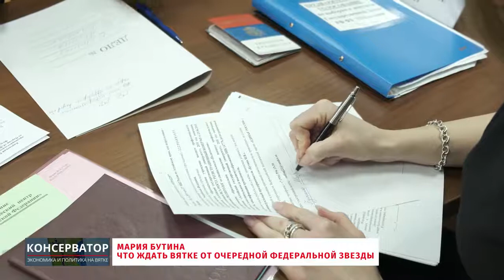Что ждать Вятке от Марии Бутиной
Кто представляет Кировскую область в Государственной думе? О "существовании" многих депутатов не знают даже те, кто пристально следит за вятской политикой. Если гражданка Бутина войдёт в их число, изменится ли что-то для региона?